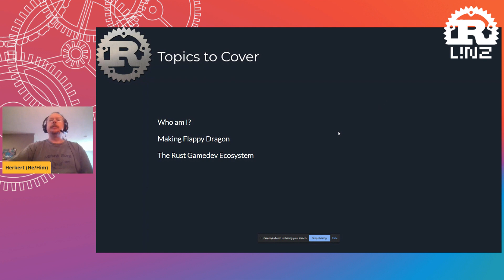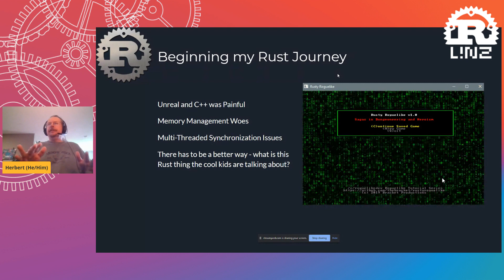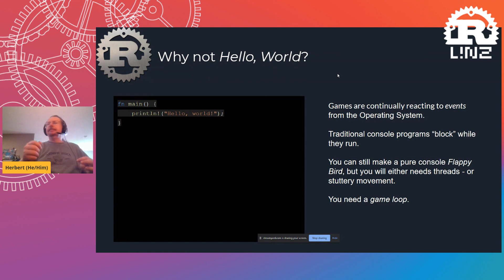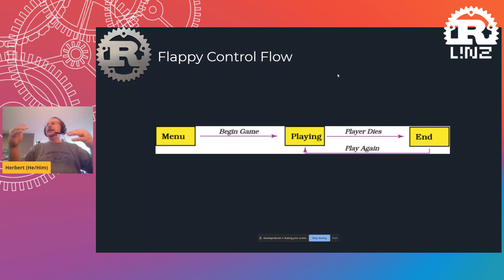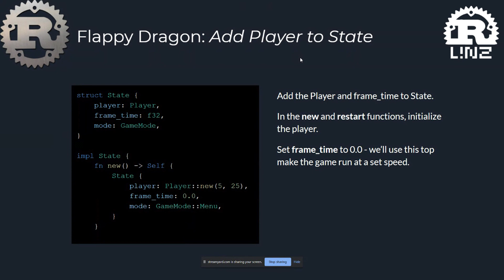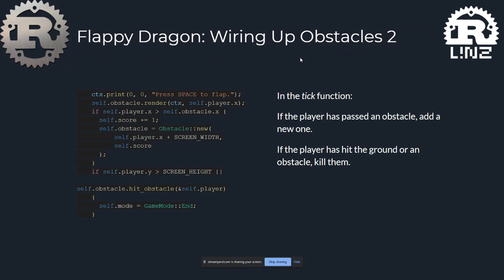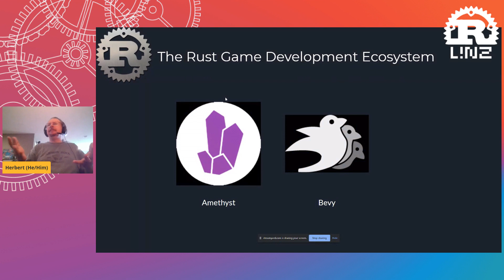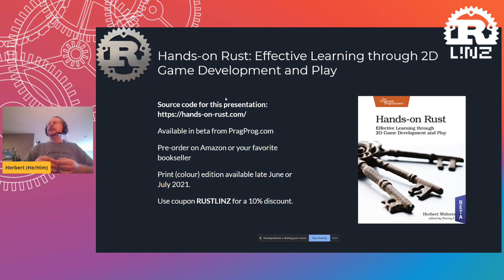Rust Linz, April 2021 - Herbert Wolverson - Learning Rust with Game Development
In this talk, Herbert will walk you through how he got started with Rust, created the Rust Roguelike Tutorial and then Hands-On Rust. The talk will focus on using game development as a means of learning Rust, and step through the creation of Flappy Dragon - a simple game used in Hands-On Rust to teach the language basics.

About Herbert Wolverson
Herbert Wolverson has worked as a programmer and an indie game developer since the late 1990s. He’s taught programming and IT skills at a variety of levels, contributes to multiple Open Source projects, and is active in the game development scene.